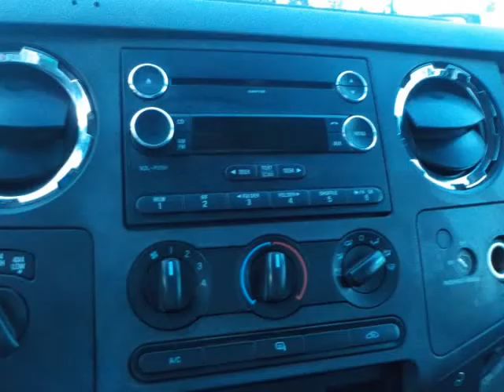2009 Ford Other 4WD SuperCab 158" FX4 (Port Alberni, British Columbia)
3704 3rd Ave
Port Alberni